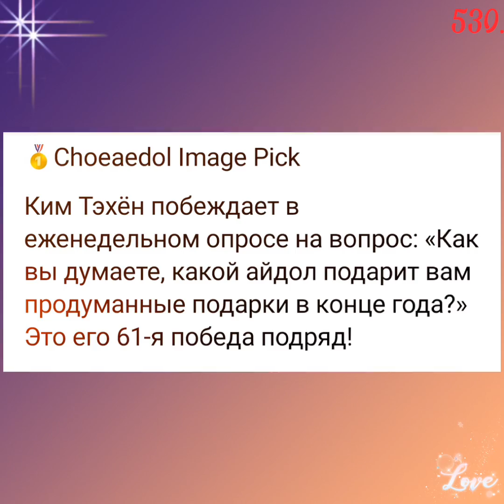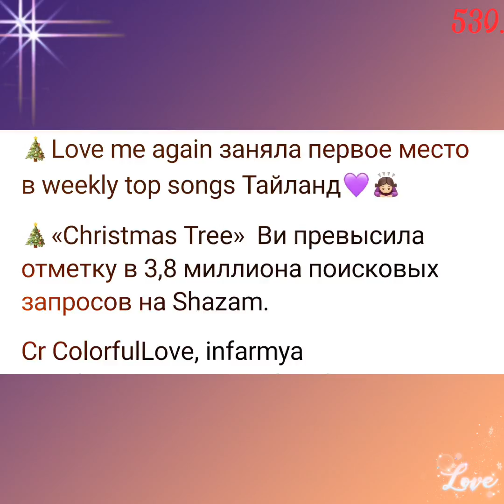Ким Тэхён💥Наш Кумир 2023г🌸🫰🌸Голосуем за Тэхёна🙏🙏🙏